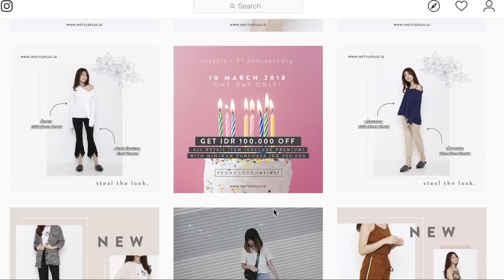DIA PENYEBAB SASUKE JADI JAHAT!! Unboxing & Review UCHIHA ITACHI dari STR Studio!!